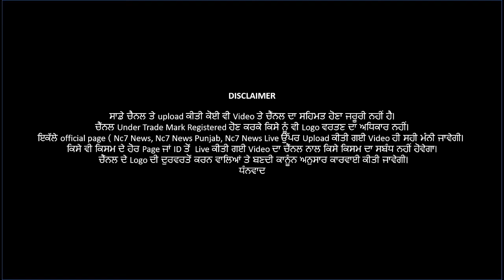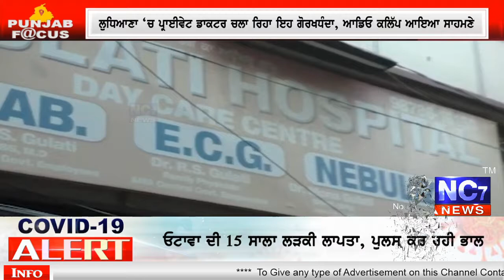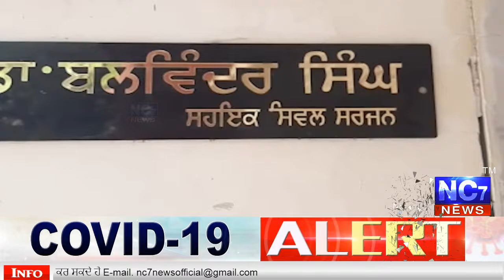(V.1594) Corona ਦੀ ਫਰਜ਼ੀ Report 1500/- ਰੁਪਏ ‘ਚ || Nc7 News || ਪੰਜਾਬੀ ਖਬਰਾਂ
Corona ਦੀ ਫਰਜ਼ੀ Report 1500/- ਰੁਪਏ ‘ਚ  || Nc7 News  || ਪੰਜਾਬੀ ਖਬਰਾਂ |

farji docter ludhiana
gulati hospital
live news
cover video negative report corona 1500 rs only
live audio viral
farji docter